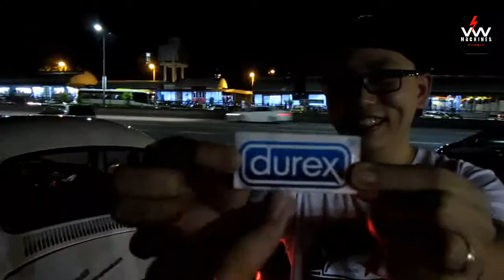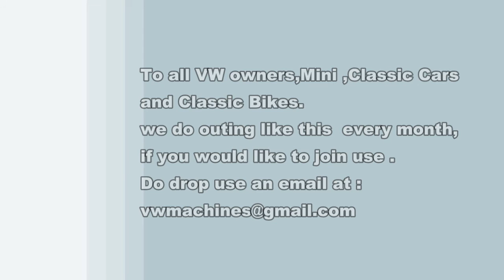VW & Mini Genting Mamak Trip Hari Raya